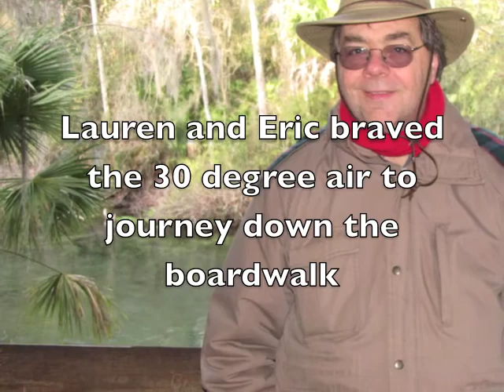Manatee Morning at Blue Spring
On February 12, 2012 (not the 11th like it says in the video). I visited Blue Spring in Orange City (colorful, no?) on the last cold day of the year, to video manatees! To get the best video, I used a polarizing filter, to reduce glare.